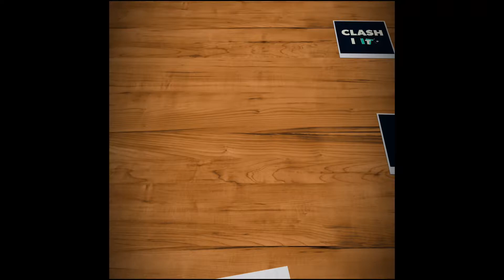TH11 GOBOWI ATTACKS FOR PUSHING AND WAR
CLAN NAME -: PUNJAB WARRIORS

CLAN TAG